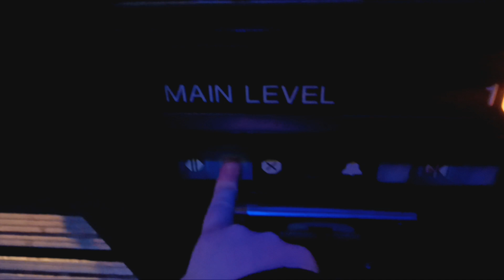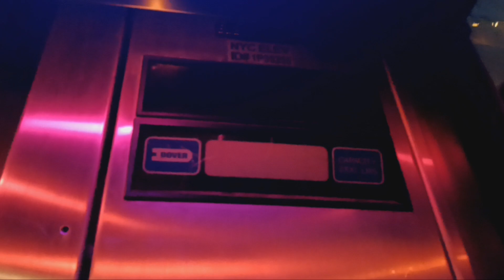Dover Impulse hydraulic glass elevator at the American Museum of Natural History (Manhattan, NY)